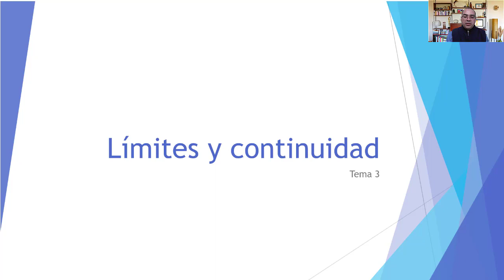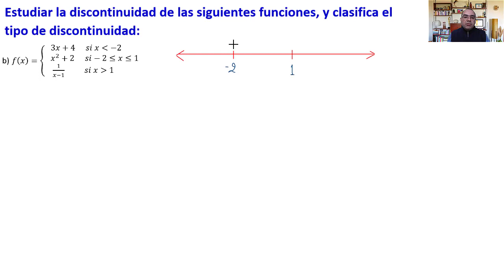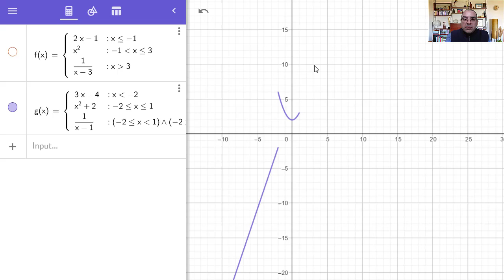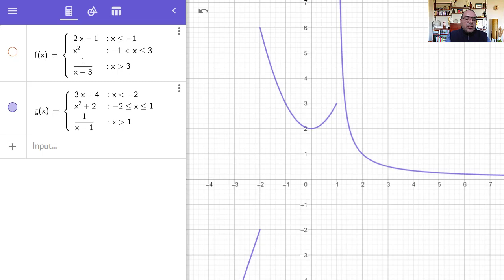Tema 3 - Límites y Continuidad (vídeo 17)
Discontinuidad de una función, discontinuidad de salto finito y discontinuidad de salto infinito